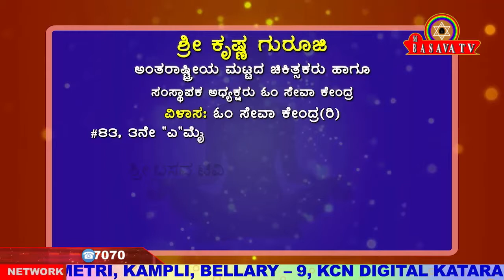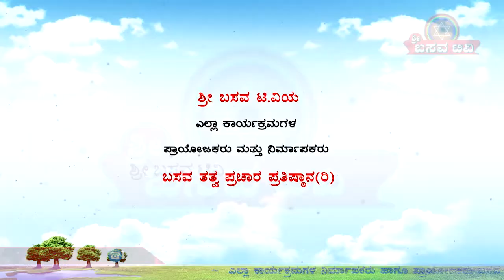Sri Basava Tv- Arogya Adhyatma- Health- Life Style- Sri Krishna Guruji- Ep 48